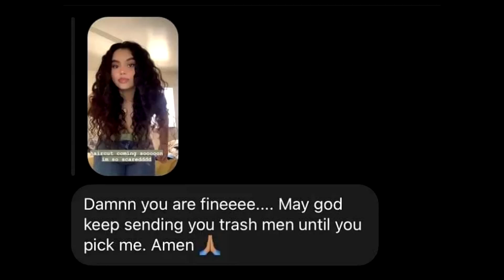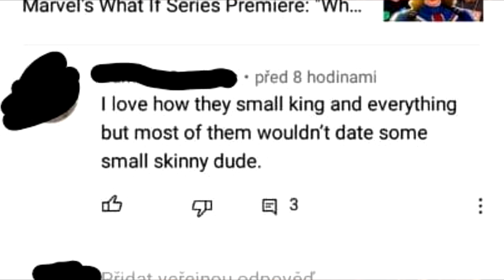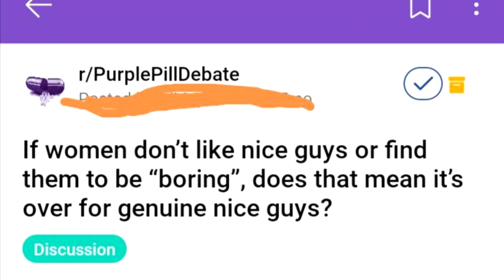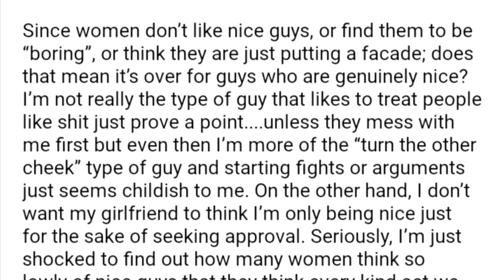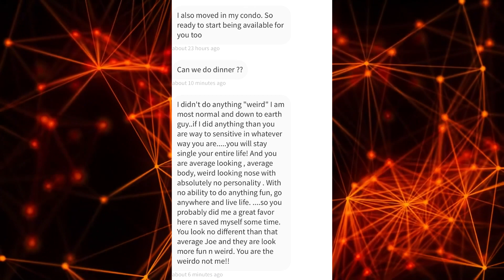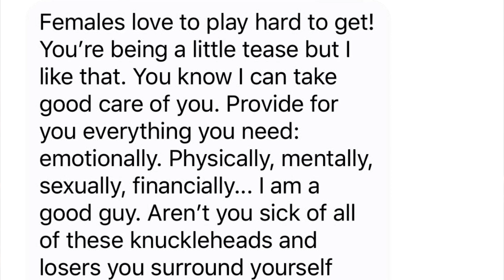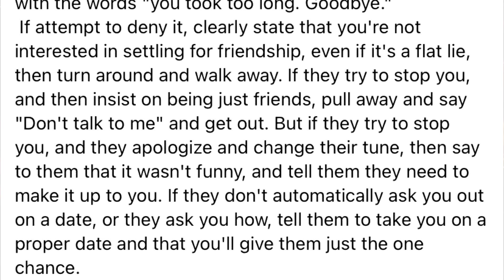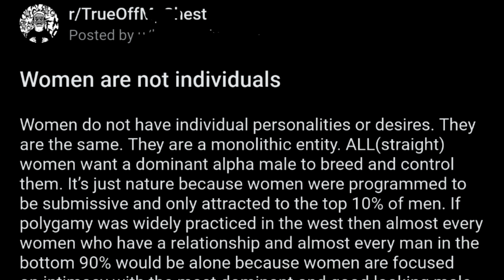r/niceguys Top Posts of All Time #203